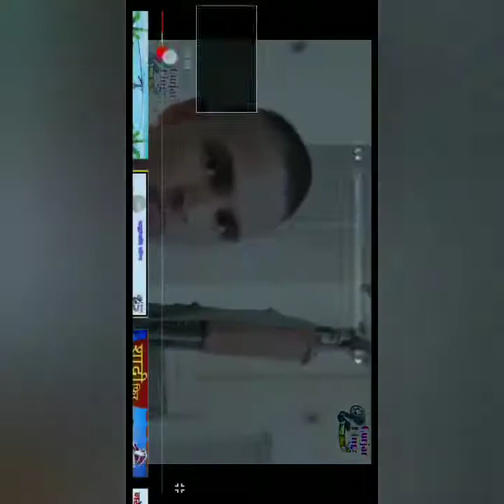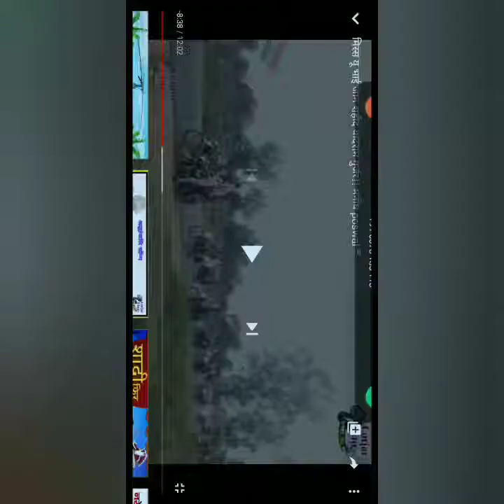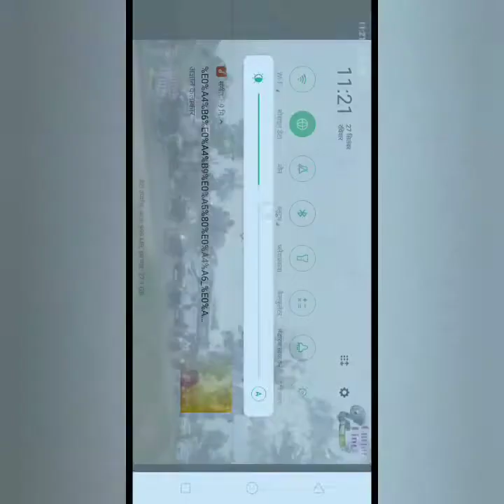शहीद यादराम गुर्जर हिसला थानागाजी को शत शत नमन भावपूर्ण श्रद्धांजलि